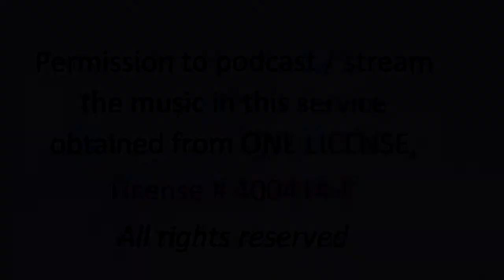Miercoles de Ceniza, 2 de Marzo de 2022